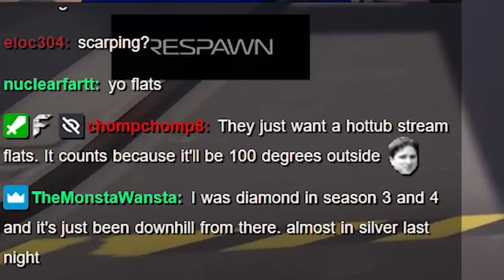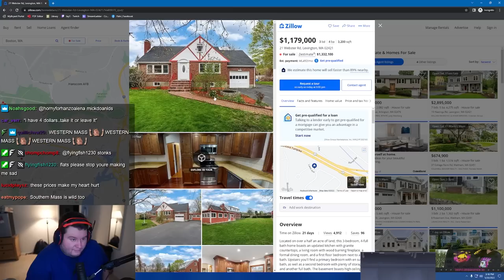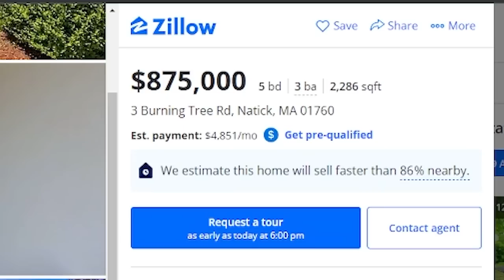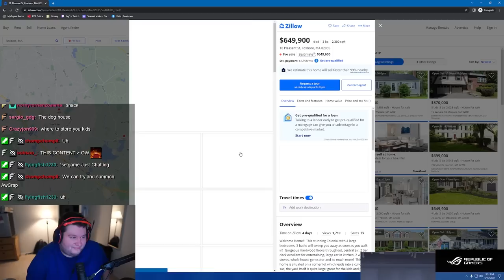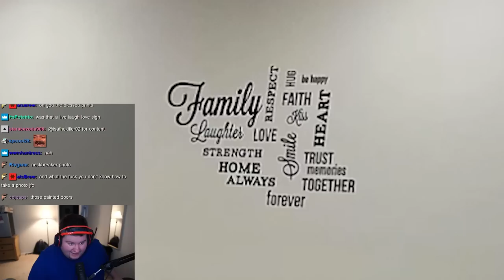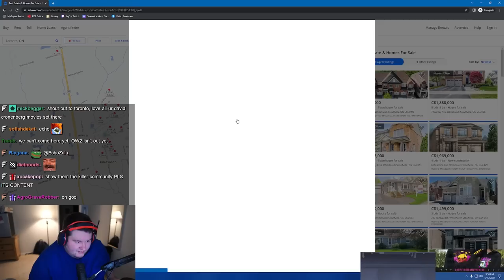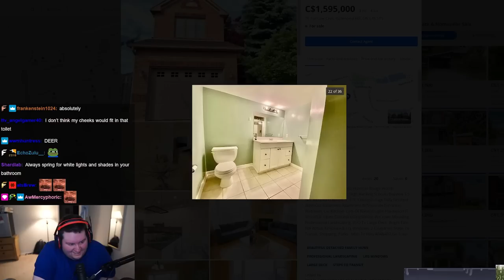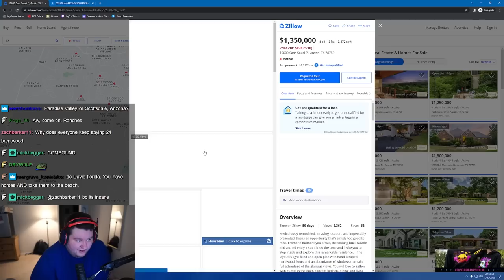Top 500 Overwatch player spectates Bronze Houses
Who knew Boston was so expensive for no reason